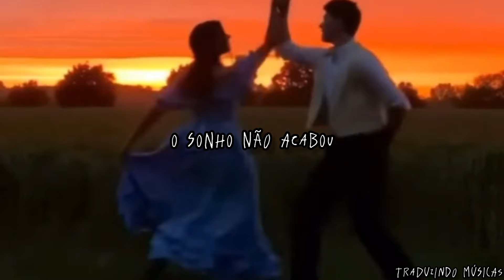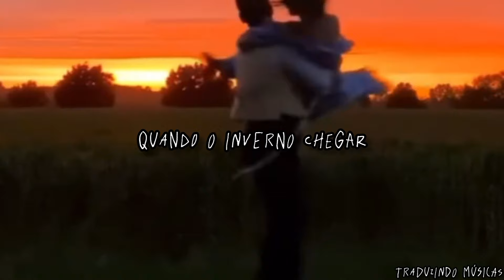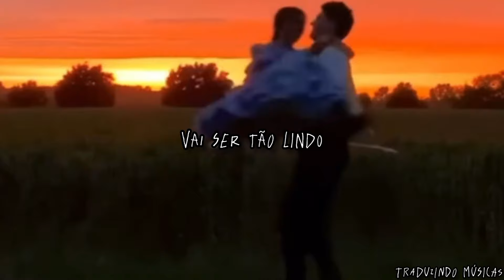Luan e Vanessa - Quatro Semanas de Amor - "Foi um sonho de verão, numa praia" (legendado/letra)